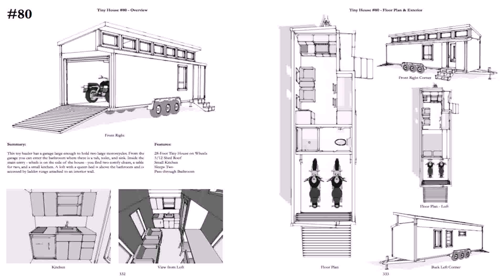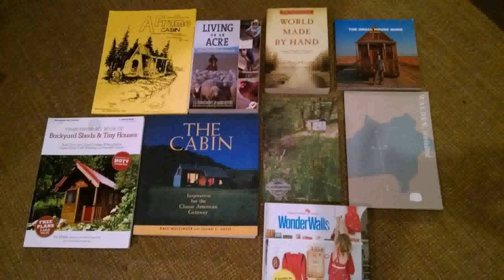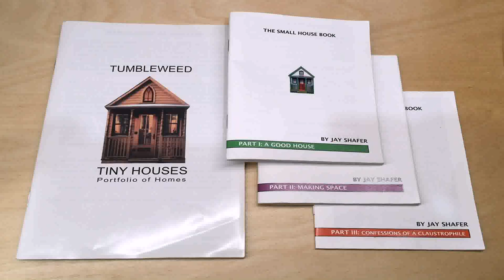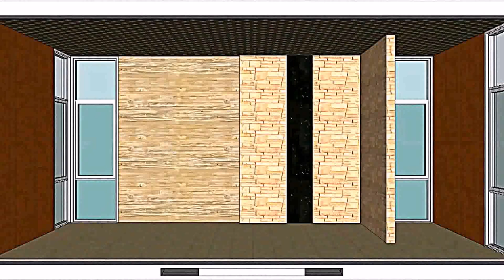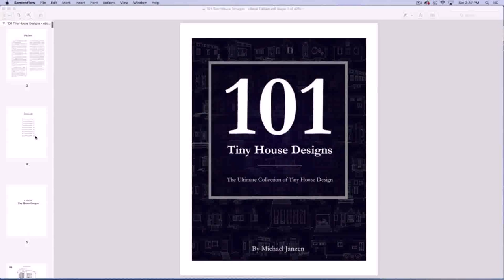Tiny House Design Books (see description)